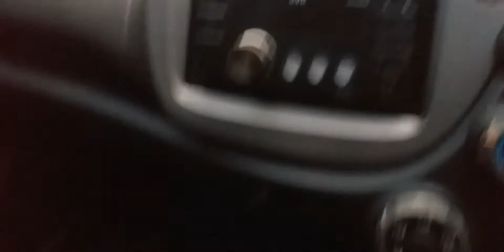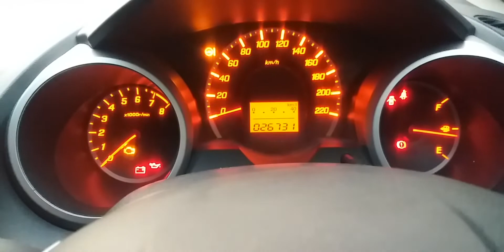Honda Jazz 2011 // Mobil Ini Sudah Tidak Produksi Lagi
Mobil bekas kali ini hadir dari pabrikan Suzuki . Yaitu : HONDA JAZZ S MT 2011
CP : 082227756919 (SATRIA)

Follow Facebook Saya Ya ...